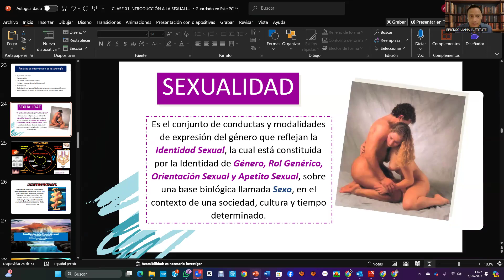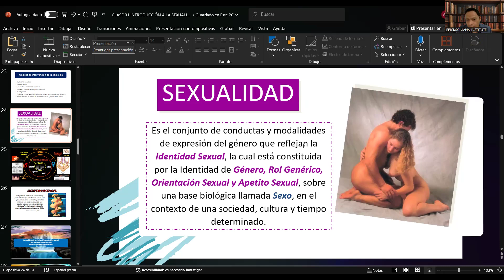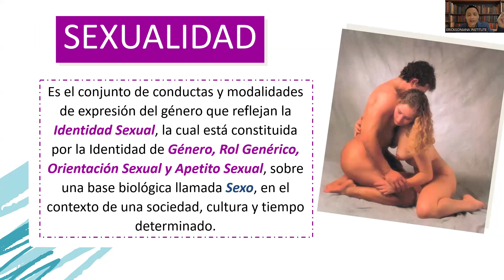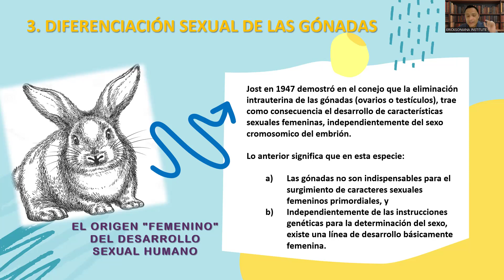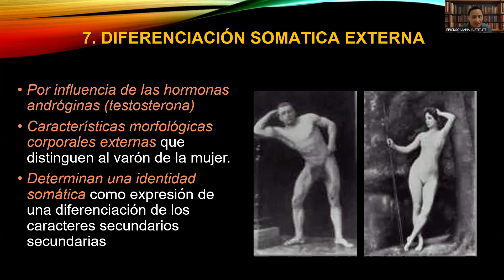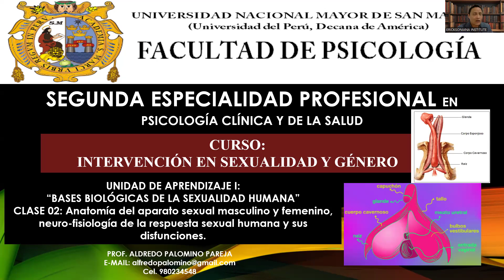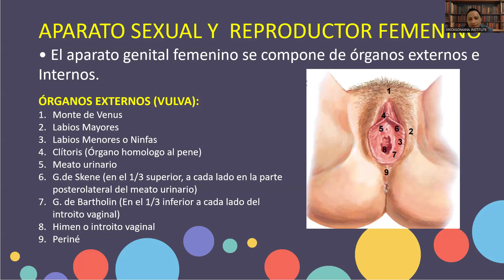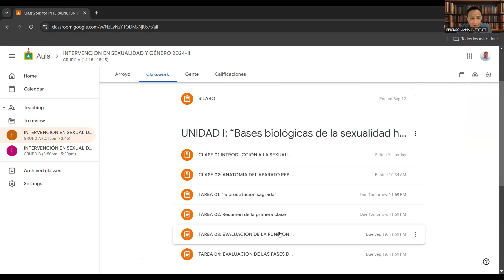CLASE 02 GRUPO A 14 09 24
diferenciación sexual y anatomia del aparato sexual